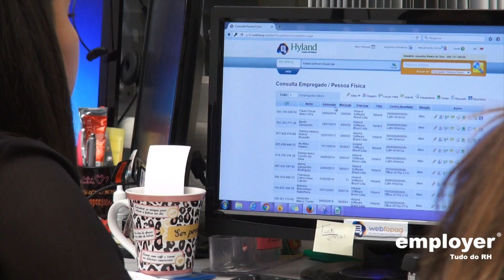Serviços de BPO - Cliente Employer - ITOS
A ITOS levou a tecnologia da Employer WEB para o mundo. A parceria começou em 2012, quando grandes multinacionais, sediadas especialmente na Europa e nos Estados Unidos, começaram a utilizar os serviços de BPO de Folha de Pagamento, Ponto Eletrônico e o Painel do RH.